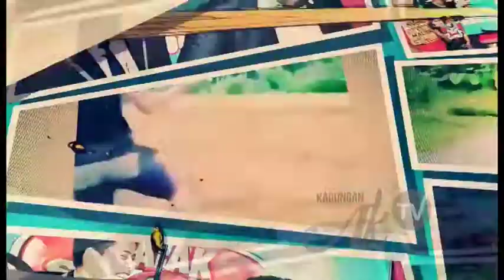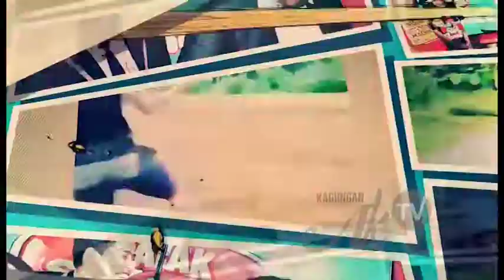Ciamhi Jawa Barat GALAKSHOW EPS 2